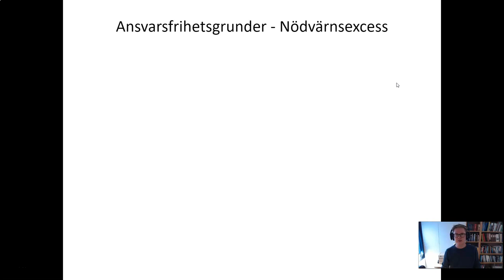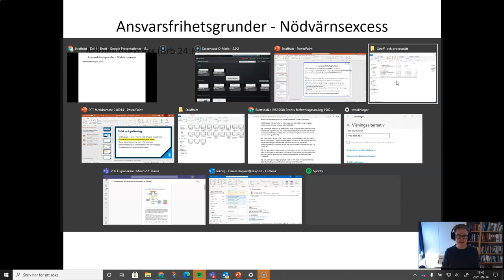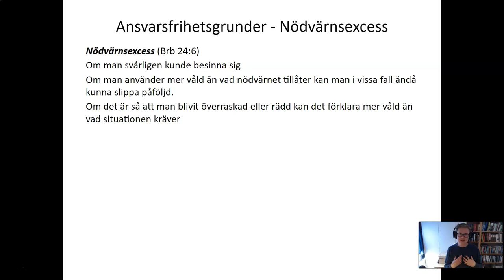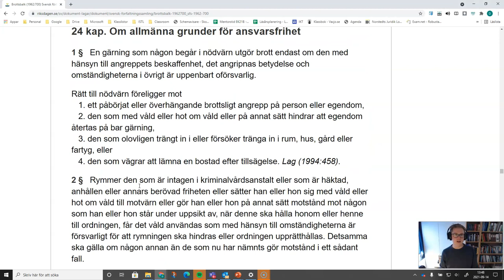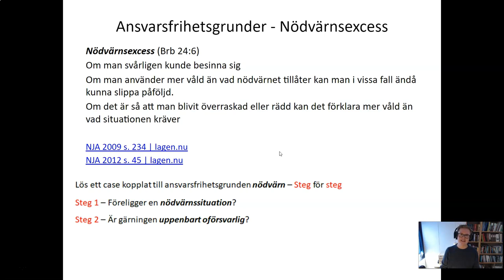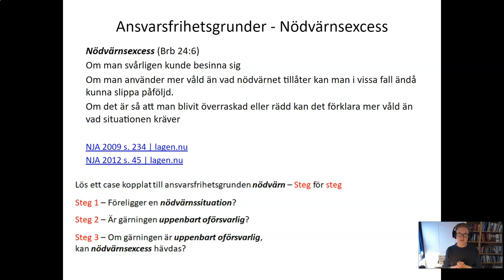Straffrätt 2 - Del 22 - Nödvärnsexcess